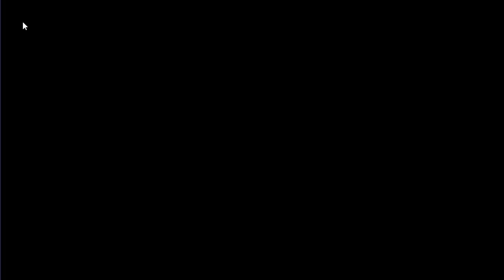💎30 GEMAS UN ANUNCIO💎FORMAS DE CONSEHUIR GEMAS- MONSTER LEGENDS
🛑TE RETO🛑Comenta y deja tu like

eduardo olarte

baronexx q3r10n fossarius 150
Dork level 100
Tuska nivel 100
voltaik level 110
LordInheritor nivel 110 + talento callejero
LordInheritor level 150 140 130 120
LordInheritor monster legends Garnyxel

tommyinnit monster legends
monster legends links for free stuff
monster legends mod apk
monster legends breeding